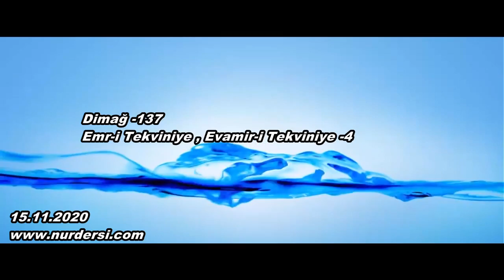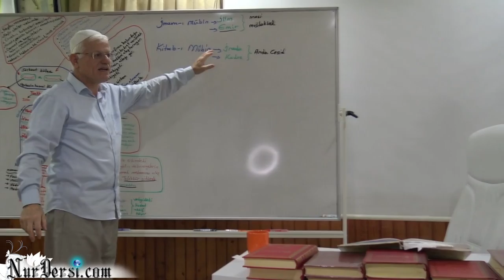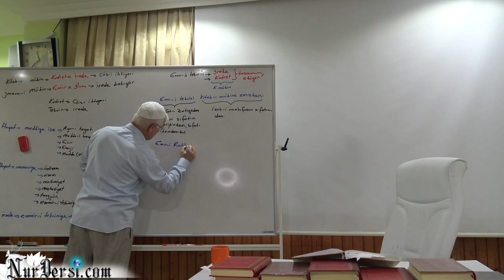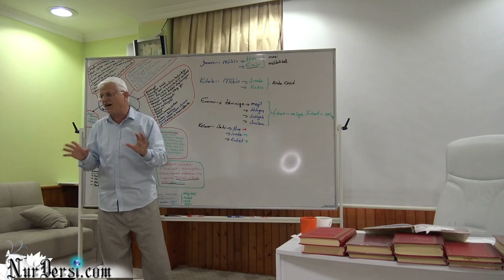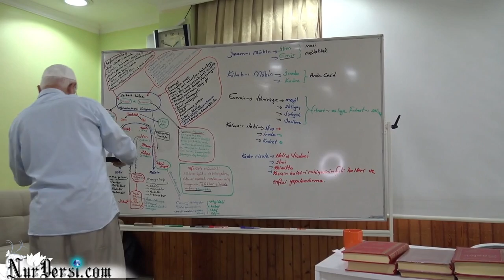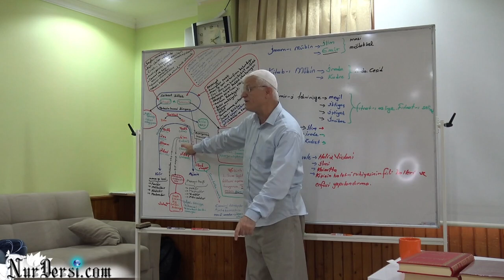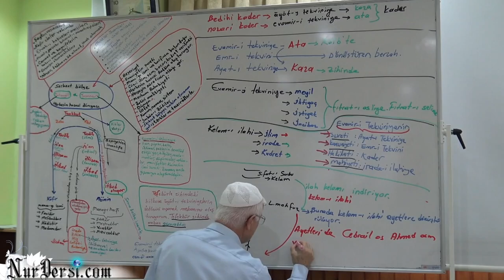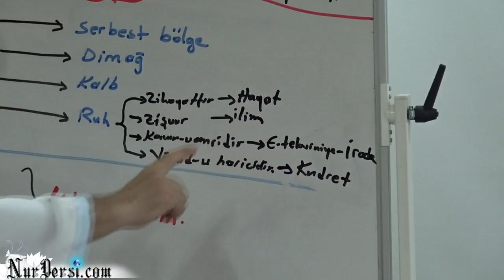Dimağ -137 ( Emr-i Tekviniye , Evamir-i Tekviniye -4 )